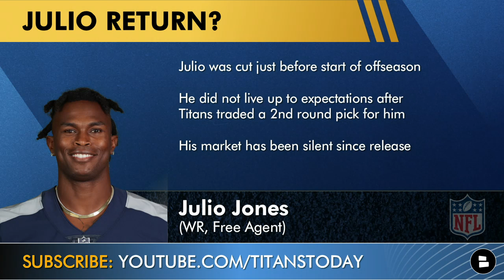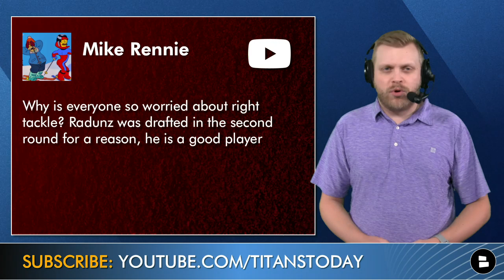Julio Jones Return? Robbie Anderson Trade? Sign Kwon Alexander Or Carlos Dunlap | Titans Rumors Q&A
Tennessee Titans rumors mailbag today hits on a number of topics including Julio Jones. Could Titans re-sign Julio Jones and bring him back to Tennessee? Plus, Panthers wide receiver Robbie Anderson has been mentioned on the NFL trade rumors block. Could the Titans make a trade for Anderson? Also, the Titans could be in the market to sign Kwon Alexander or Carlos Dunlap. Chat Sports’ Tom Downey breaks down all of these questions and more on this edition of Titans Today.

Get your Titans t-shirt combo on sale now while supplies last

Today’s Titans Mailbag Questions
- Can Derrick Henry rush for over 2,000 yards again?
- Should the Titans bring back Julio Jones?
- Sign Kwon Alexander and Carlos Dunlap in NFL Free Agency?
- Titans signing Adam Humphries?
- Robbie Anderson trade to the Titans?
- Is there reason to be worried about Dillion Radunz?

Follow Titans Today host Tom Downey on Twitter, Facebook & Instagram!

Titans Fans! Answer the following questions from today’s show in the comment section!
- Do you like these Titans mailbags and want us to keep doing them? Then like the video!
- Over or under: 2,000 rushing yards for Derrick Henry? Type ‘O’ for Over and Type ‘U’ for Under
- Would you bring back Julio Jones? Type ‘Y’ for Yes and Type ‘N’ for No
- Name a player you want to sign!

Sports&dorkzproductions’ Trade Idea
- Titans Receive: Robbie Anderson (WR)
- Panthers Receive: 2nd Round Pick, 3rd Round Pick

More Tennessee Titans news and rumors can be found on our